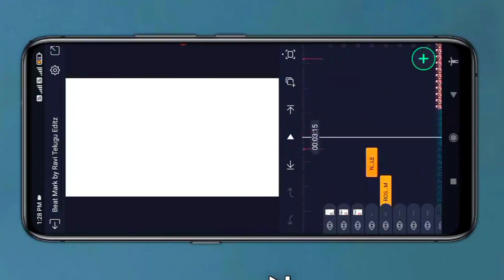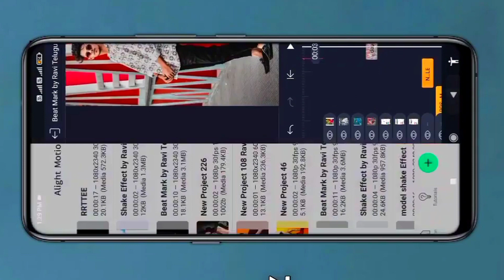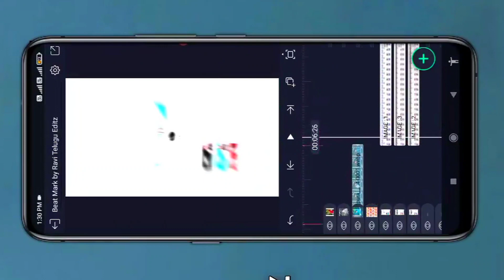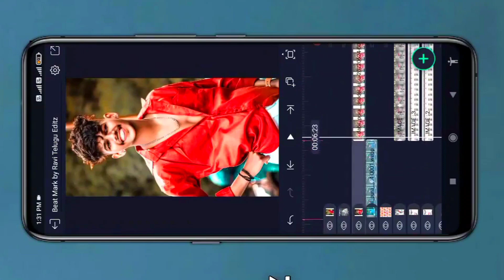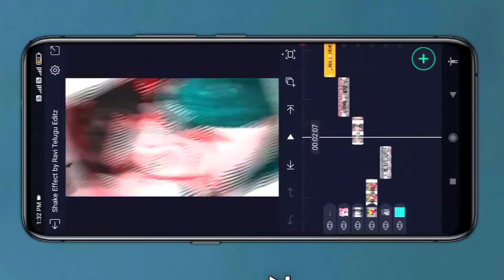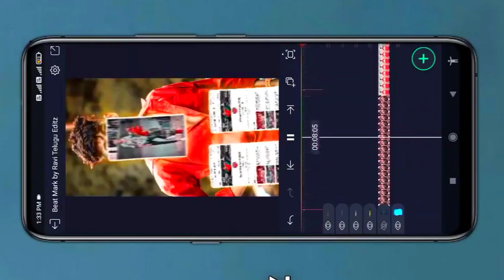Patnam Antha Famous 💥 Hyderabad Flok song Video Editing AlightMotion || By Ravi Telugu Editz